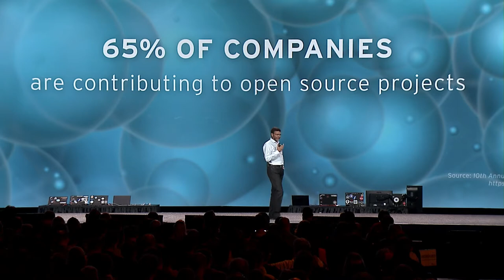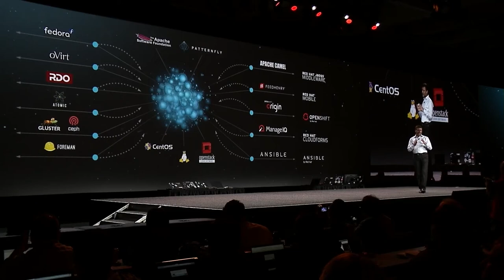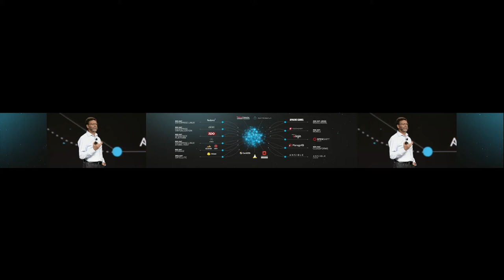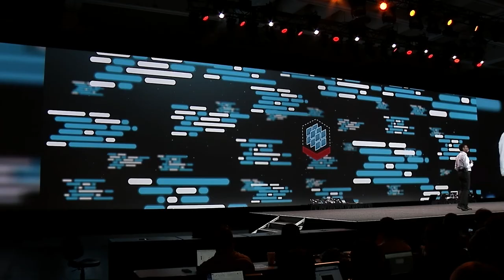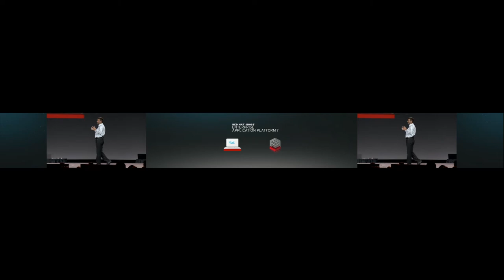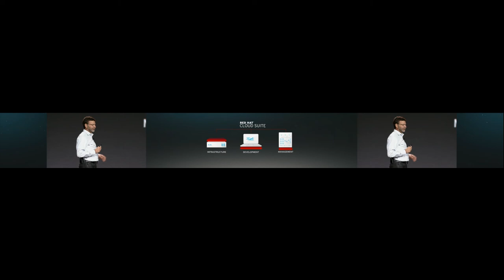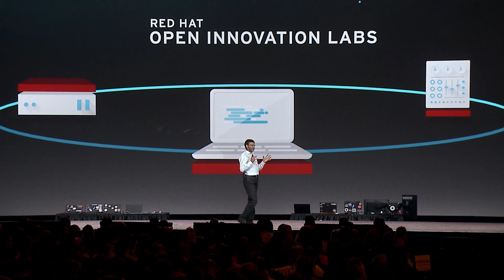Paul Cormier at Red Hat Summit 2016: App dev and operations for evolving IT environments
No matter what you call it, you know the way IT teams work is changing. At Red Hat Summit 2016, Paul Cormier, Red Hat VP of Products and Technologies, looks at the influences on our industry, the processes of developing and maintaining modern applications, and the tools that Red Hat offers to help you get the job done.

And when you're done watching Cormier explain the theory, see it in practice